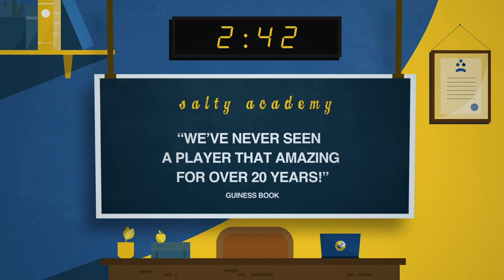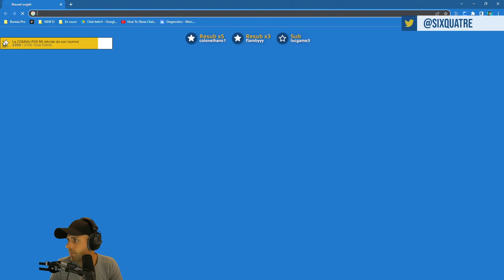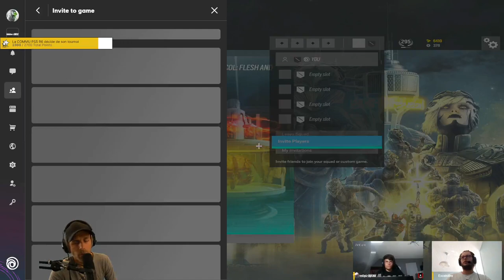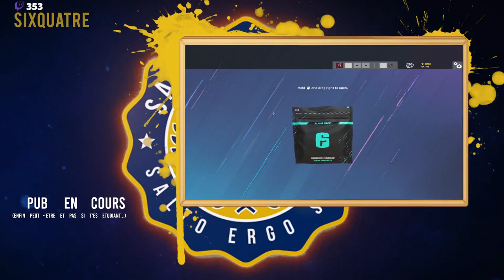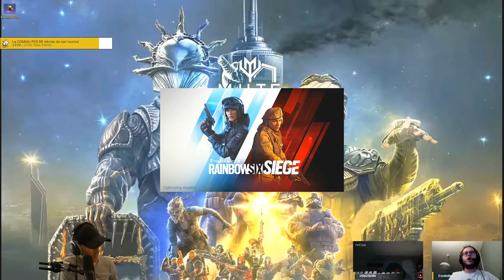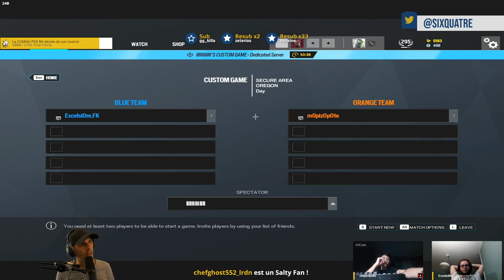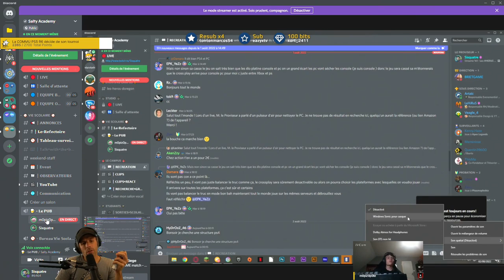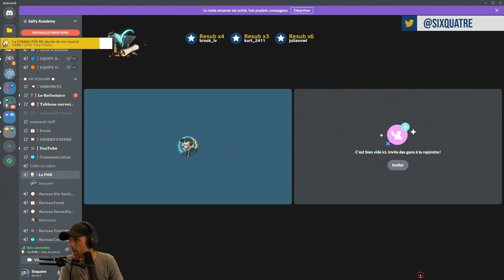VOD 🎓 1 v 1 contre m0piz le HER6S - Live du 3 Aout 2022